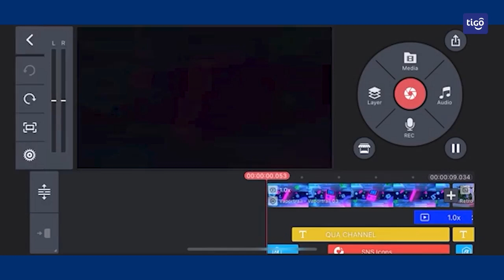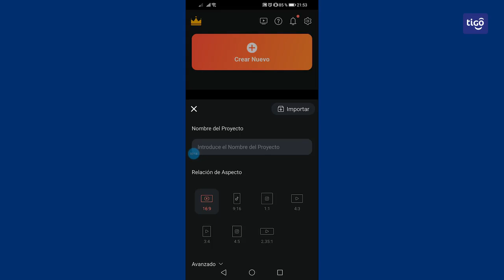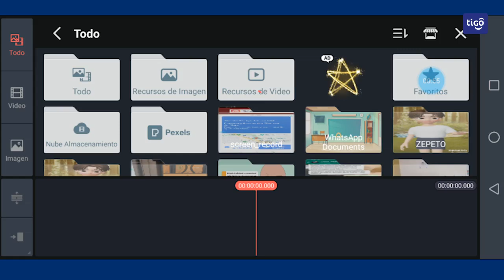Crea avatares únicos y divertidos con Zepeto Studio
En este tutorial completo te enseñaremos a utilizar Zepeto Studio para crear contenido educativo y de entretenimiento de alta calidad. Descubre cómo modelar avatares personalizados, diseñar escenarios impresionantes y animar tus ideas.